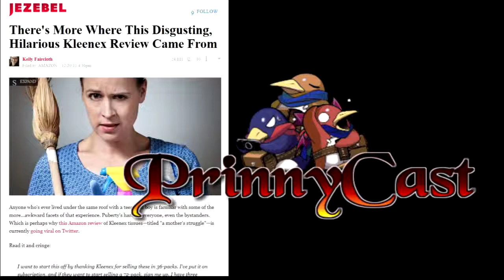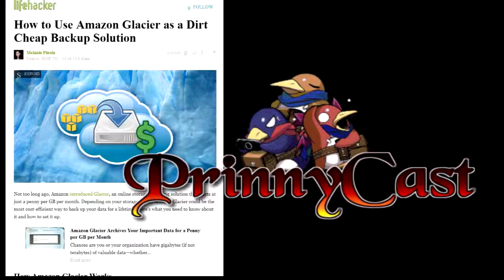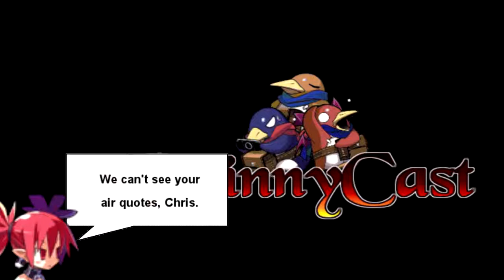PrinnyCast Roundtable - Blue Shells & Nostalgia Points (Part 2)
Welcome to the PrinnyCast Roundtable, recorded on December 5th, 2014.
Our roundtable is a weekly show about a trio of gamers talking about the week they've had and the games they've played in review. Laid back and casual with some light topics sprinkled in. This week: In part 2, we have SF5 leaked (only to be officially announced the day we uploaded part 1)! Gawker investigated by FTC! Neil's working on official Unreal maps! And lots of conversation about buggy games, immersing details, snickers at glitchy game physics and more.

We are not associated or endorsed by NIS nor do any of our actions or opinions reflect on them or their products. Go check out the NIS Store! More than just games